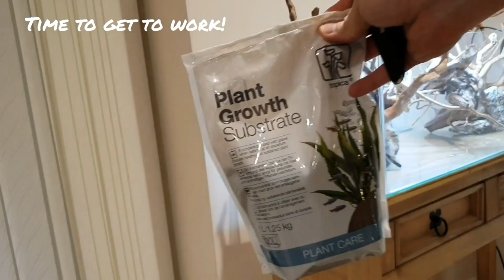Aquarium Ecosystem: Episode 3: System Upgrade!!!!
Aquarium Ecosystem: Episode 3

This week, i decided to upgrade the planted tank, i used all the  aquarium plants from the previous setup and added more. I feel that this tank will have a much better chance of working long term. The tank will cycle for a week and then i will add fish.

Substrate: Tropica substrate.

Plants:
Amazon Swords (various)
Java Moss
Java Fern
Dwarf Sagittaria
Anubias Nana Barteri
Rotala Rotundifolia
Limnophila Sessiliflora
Salvinia
hygrophila (various)
Cryptocoryne (various)

Hardscape:
Redmoor Root
Mini Landscape Rock
0.5mm gravel (brown and quartz)

Fauna:
Red cherry shrimp
tadpole snails
1x Pygme Cory